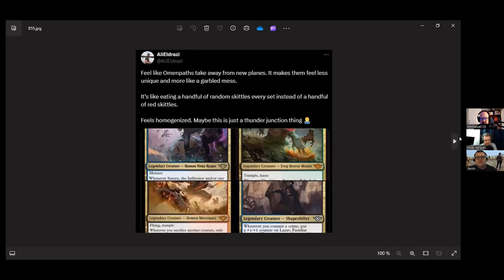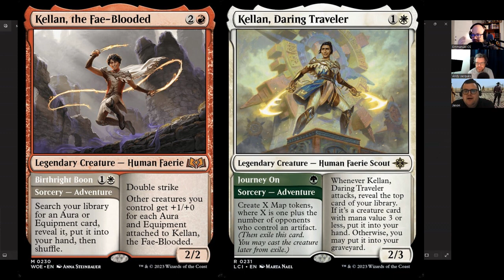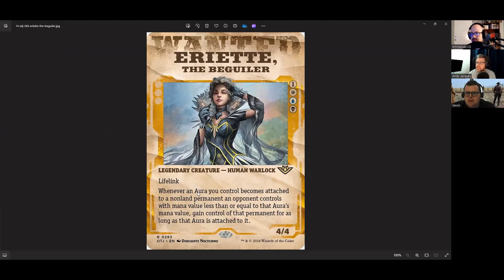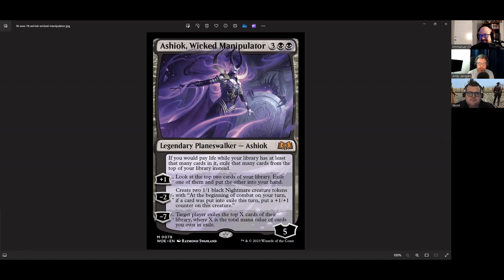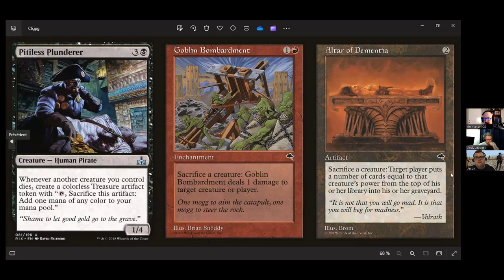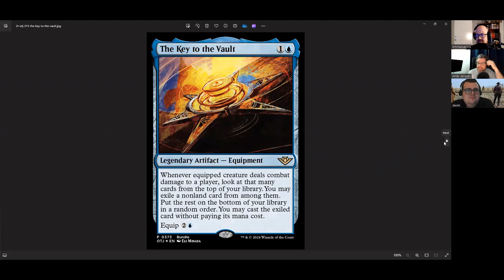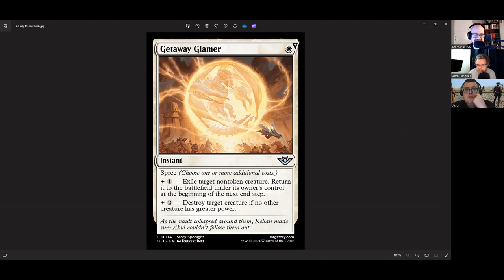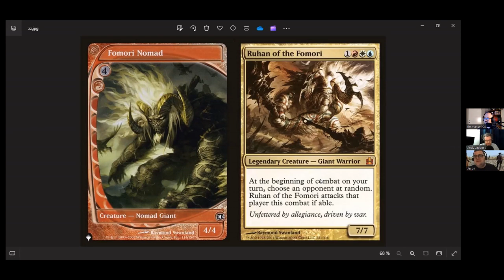Terrain Basique - EP279: L’histoire d’Outlaws of Thunder Junction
On parle de l’histoire du set de Outlaws of Thunder Junction.